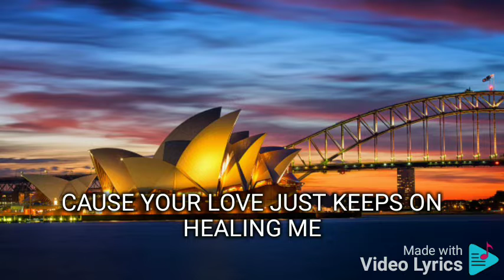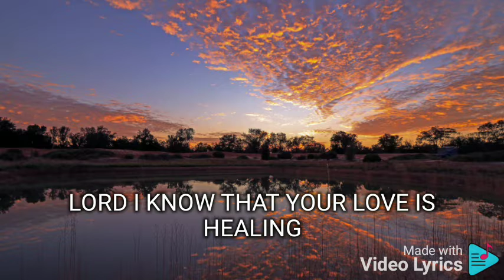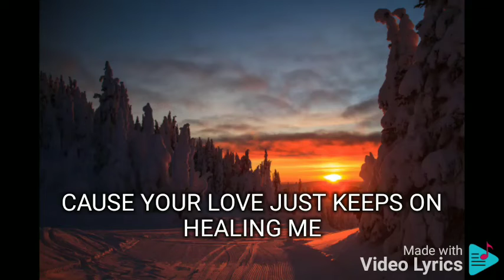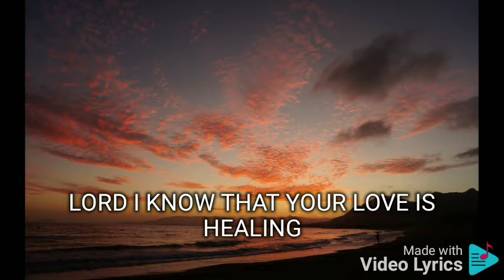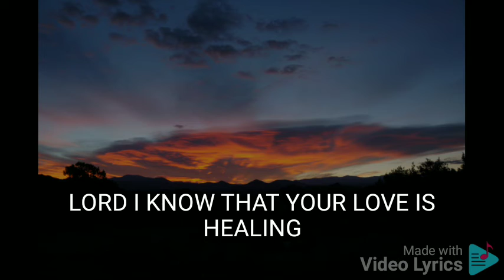HEALING LANI MISALUCHA